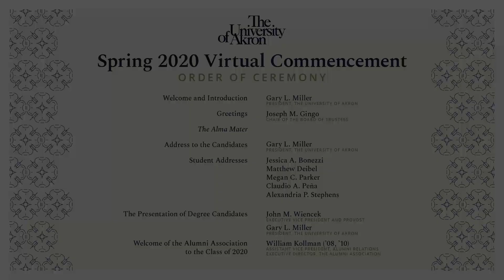The University of Akron - Spring 2020 - Polymer Science and Polymer Eng - Virtual Celebration